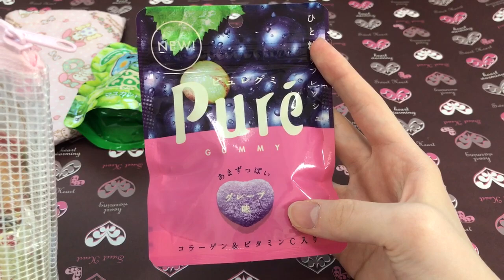旅行の時に持っていくバックの中身紹介💫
東京旅行に持っていくバックの中身を紹介します！

はーちゃん/ha-chanの自己紹介

お話しする事が大好き！可愛いものが好き♡ スイーツが大好き！スイーツデコ&スクイーズ作りが好きな女子です！

☆  所属事務所   UUUM

[ Twitter ]  Twitterはーちゃん＠ha-chan

[メルカリ]  mercari　むぎゅーショップはーちゃん

少しでも元気になれるような動画を撮っていきたいと思っております。